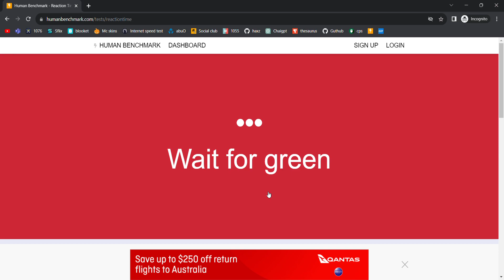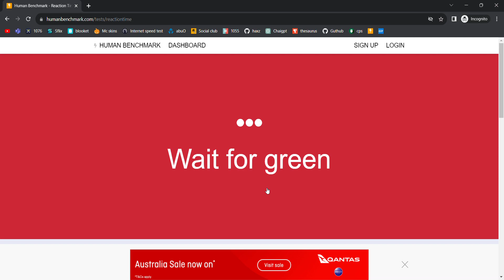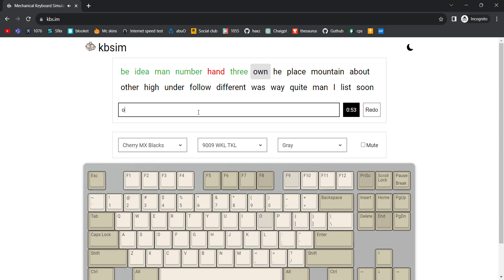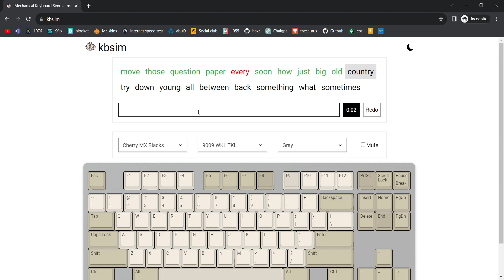100% REAL KEYBOARD & MOUSE ASMR SUBSCRIBE NOW